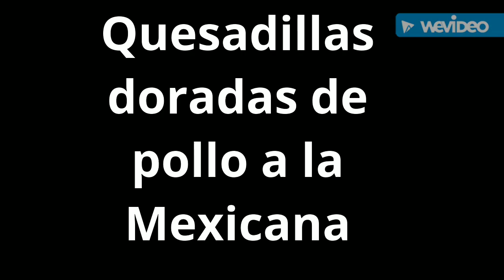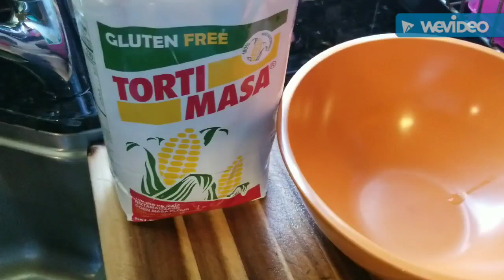Quesadillas doradas de pollo a la Mexicana con sabor a Michoacán